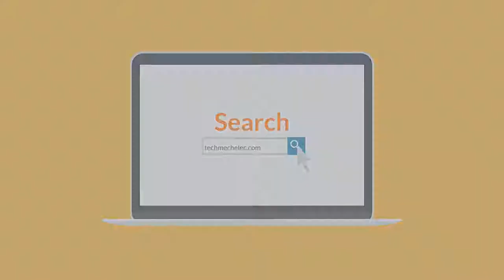Techmechelec.com - Technical, Electrical, Mechanical Products Online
Tech Mech online store is your one stop destination for all Technical, Mechanical and Electrical products. We provide the best quality Tech Mech Approved products to Industrial, Commercial and Residential customers. On our part we assure you of quality products , competitive prices and after sales service.

Our Products - MCB, MCCB, RCCB, Relay, Harmony, Contactor, Limit Switch and many more.

Buy electrical products online, Buy industrial products online at best prices.